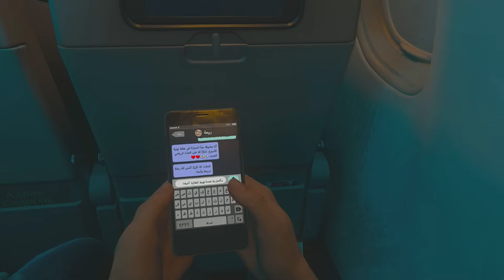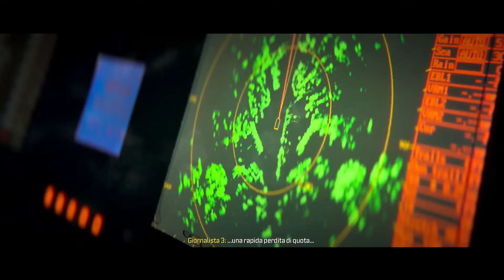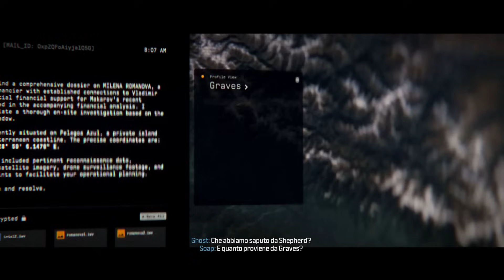CALL OF DUTY MODERN WARFARE 3 CAMPAGNA - Let's Play ITA (PARTE 3) 'NIENTE RUSSO'!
I missili raggiungono la base dove Laswell si è infiltrata e riusciamo a salvarci all'ultimo grazie all'estrazione in elicottero di Nikolai. Makarov invece, continua a mettere il suo piano..